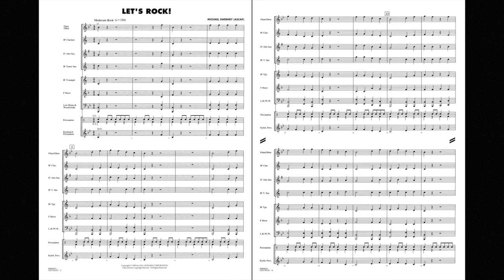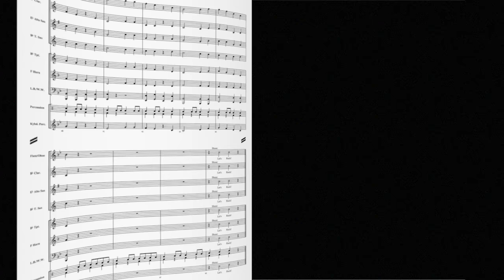Let's Rock! by Michael Sweeney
Explorer Level - Grade 0.5
Correlates with Book 1, p.11
HL00860520
HL00860521